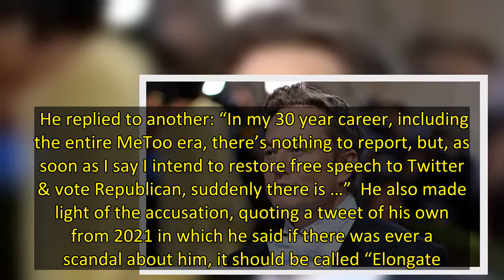Elon Musk Denies Sexual Misconduct Allegation by Flight Attendant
Tesla and SpaceX CEO Elon Musk has denied a claim of sexual misconduct by a flight attendant contracted by SpaceX who worked on his private jet in 2016.  A report by Business Insider said SpaceX paid the woman $250,000 in severance in 2018 in exchange for her agreeing not to file a lawsuit over her claim.    The Business Insider report was based on an account by the flight attendant’s friend, who said the flight attendant told her about the incident shortly after it happened. The report also sa